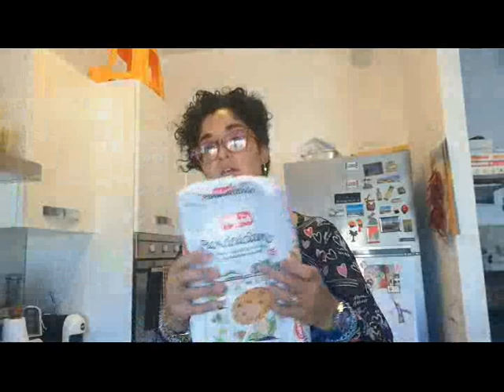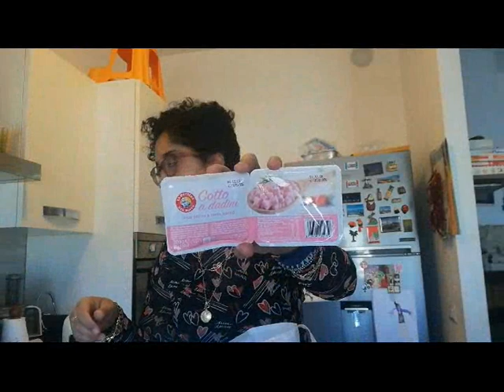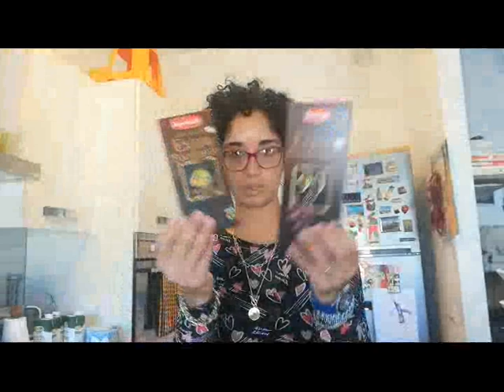150 EURO DI SPESA